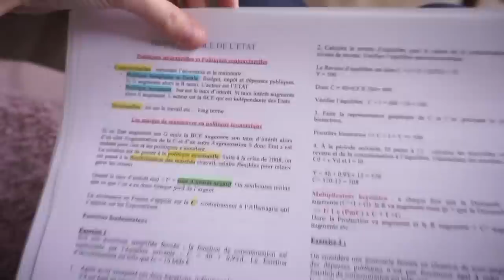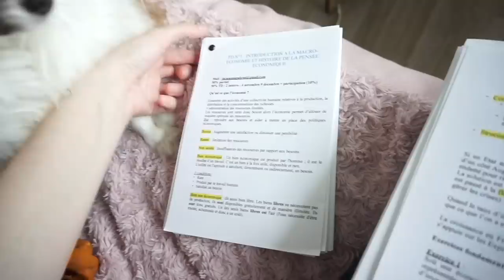CETTE JOURNÉE M'A SOULÉE / Vlogmas 9 🎄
Cette journée m'a gavée : entre les personnes qui se comportent comme des animaux, les grèves qui n'en finissent pas, certes il y a plus grave dans la vie mais là ça devient vraiment chiant.